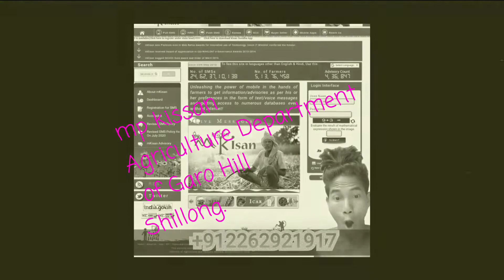Mp kisan || Agriculture department of Shillong Meghalaya.